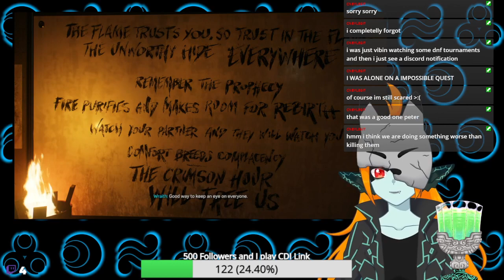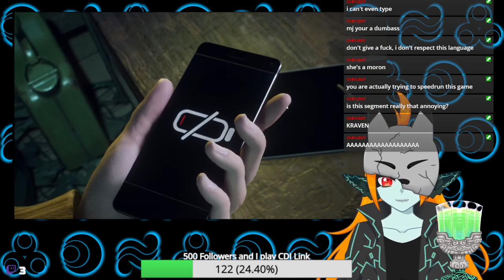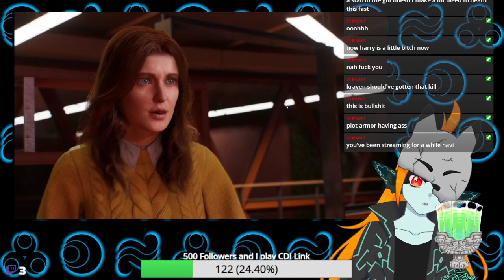Marvels Spider-Man 2 - Tonal shift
12/27/2023

This episode is gonna be a rollercoaster of emotions